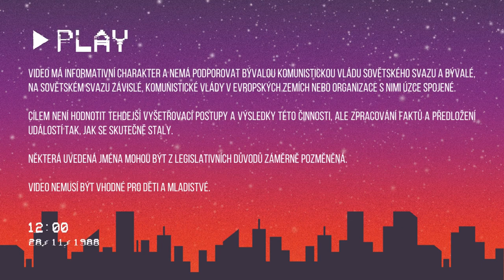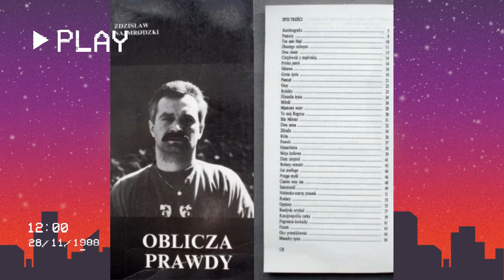KRÁL ÚTĚKŮ Zdzisław Najmrodzki | Krimi dokument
V tomto videu se věnuji zločinecké legendě Polské lidové republiky - Zdzisławu Najmrodzkému, který se proslavil zejména svými 29 útěky.

Video má informativní charakter a nemá podporovat bývalou komunistickou vládu Sovětského svazu a bývalé, na Sovětském svazu závislé, komunistické vlády v evropských zemích nebo organizace s nimi úzce spojené.
Cílem není hodnotit tehdejší vyšetřovací postupy a výsledky této činnosti, ale zpracování faktů a předložení událostí tak, jak se skutečně staly.
Některá uvedená jména mohou být z legislativních důvodů záměrně pozměněná.
Video nemusí být vhodné pro děti a mladistvé.

Kanál: temnespisy.cz

Kapitoly:
00:00-00:37 Úvod
00:38- 00:57 Intro
00:58-02:32 Dětství a mládí
02:33-04:18 Začátek kariéry
04:19-06:46 První gang
06:47-08:56 Případ Polonez
08:57-10:57 Velkolepý útěk
10:58-13:07 Poslední dopadení
13:08-13:51 Smrt
13:52-15:31 Závěr
15:32-15:43 Outro

Použité zdroje:
- MIKRUT-MAJERANEK, Magdalena. Zdzisław Najmrodzki: kolorowy ptak przestępczego świata PRL-u. Histmag.org [online]. 2021, 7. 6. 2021 [cit. 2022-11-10]. Dostupné z
- Zdzisław Najmrodzki. In: Wikipedia: the free encyclopedia [online]. San Francisco (CA): Wikimedia Foundation, 2022 [cit. 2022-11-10]. Dostupné z

Použitá hudba:
Audio Hertz - Luck Witch (intro/outro)
Unicorn Heads - Six Seasons
Silent Partner - The Wrong Time
Chris Haugen - Island Dream
DJ Freedem - Cutting It Close
Anno Domini Beats - Drop